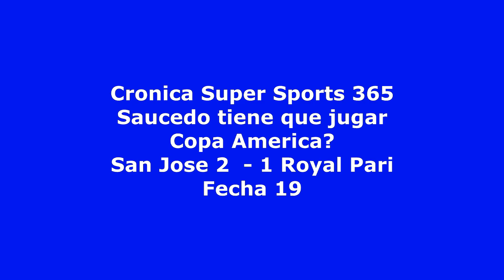Cronica Super Sport 365, San Jose 2 - 1 Royal Pari, Saucedo tiene que jugar en la Seleccion?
San Jose le gano facil a Royal Pari, Saucedo volvio a convertir, debe ser el delantero de la Seleccion Boliviana?